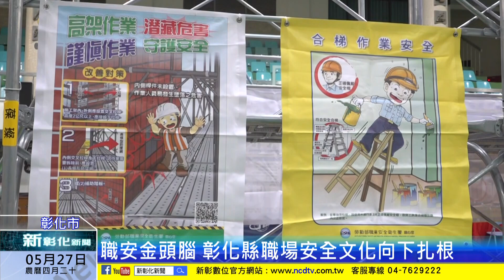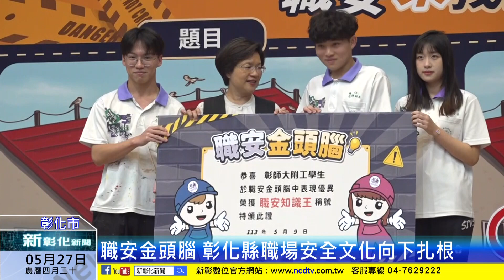新彰化新聞20240527 職安金頭腦 彰化縣職場安全文化向下扎根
為推動職業安全文化扎根校園，強化培養學生的職業安全意識與知能，彰化縣政府於彰師附工舉辦「職安金頭腦-113年度職業文化向下扎根活動」，彰化縣長王惠美與青年學子共同參與職安來找碴體驗活動。現場同時規劃VR虛擬實境，防護用具穿戴體驗及職業傷病診斷等職業安全健康宣導攤位，讓青年學子學習職業安全衛生危害預防知識。